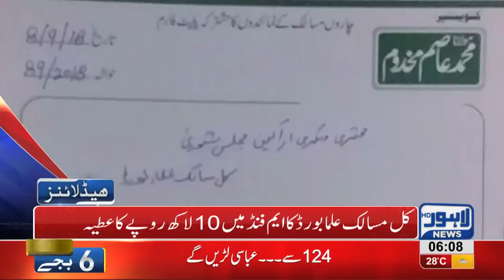06 AM Headlines Lahore News HD - 09 September 2018